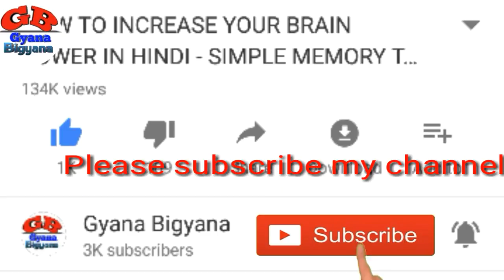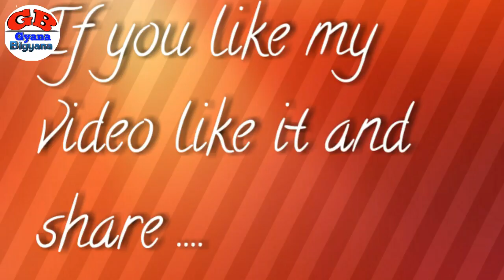How to find out your child having difficulties in speech || speech milestone by Dr. Satyaban Dhal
Dr. Satyaban Dhal
Consultant Audiologist and Speech theropist
Yosh Speech and hearing clinic, Ahmedabad

Video title: How to find out your child having difficulties in speech || speech milestone by Dr. Satyaban Dhal

Speech delay, also known as alalia, refers to a delay in the development or use of the mechanisms that produce speech. Speech, as distinct from language, refers to the actual process of making sounds, using such organs and structures as the lungs, vocal cords, mouth, tongue, teeth, etc. Language delay refers to a delay in the development or use of the knowledge of language.

Because language and speech are two independent stages, they may be individually delayed. For example, a child may be delayed in speech (i.e., unable to produce intelligible speech sounds), but not delayed in language. In this case, the child would be attempting to produce an age appropriate amount of language, but that language would be difficult or impossible to understand. Conversely, since a child with a language delay typically has not yet had the opportunity to produce speech sounds, it is likely to have a delay in speech as well.

The warning signs of early speech delay are categorized into age related milestones, beginning at the age of 12 months and continuing through early adolescence.

At the age of 12 months, there is cause for concern if the child is not able to do the following:

 #   Using gestures such as waving good-bye and pointing at objects
   # Practicing the use of several different consonant sounds
    # Vocalizing or communicating needs

Between the ages of 15 and 18 months children are at a higher risk for speech delay if they are displaying the following:

  #  Not saying "momma" and "dada"
 #   Not reciprocating when told "no", "hello", and "bye"
   # Does not have a one to three word vocabulary at 12 months and up to 15 words by 18 months
  #  Is unable to identify body parts
#    Displaying difficulties imitating sounds and actions
    # Shows preference to gestures over verbalization

Additional signs of speech delay after the age of 2 years and up to the age of 4 include the following:

 #   Inability to spontaneously produce words and phrases
   # Inability to follow simple directions and commands
 #   Cannot make two word connections
#    Lacks consonant sounds at the beginning or end of words
    # Is difficult to understand by close family members
    # Is not able to display the tasks of common household objects
#    Is unable to form simple 2 to 3 word sentences

About : Hello friends. .. My channel Gyana Bigyana is based on general knowledge, new tricks and improving special skills of every person, posted in everyday.

In my channel you can improve your English grammar like as tense chart in odia, voice change tricks in odia, direct and indirect speech in odia, nouns in odia, pronouns in odia, modals in odia.

Also you can learn digestive system in odia, respiratory system in odia, circulatory system in odia,

Also you can learn multiplication tricks in odia, subtraction tricks in odia, squaring any number, etc.

Also you can learn colour paper cutting flowers design, egg art and craft, thermocol art and craft, etc.